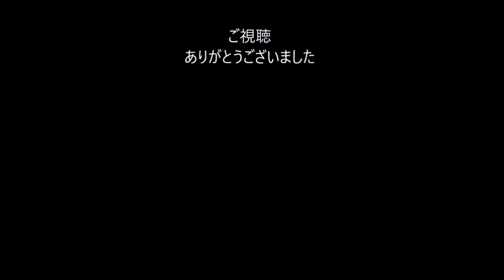[FIFA19] 新スキルムーブ６つ紹介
コマンド等詳しいことは体験版が配信されてから動画にしようと考えてます。